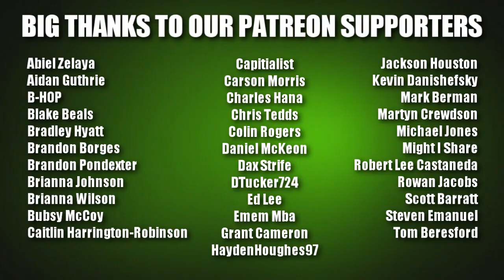MUES Reviews: Fall Out Boy's NEW Ghostbusters Theme Review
Fall Out Boy featuring Missy Elliot bring you the theme song to the new 2016 Ghostbusters and Mues is here to quickly jump on it before everyone forgets all about it.